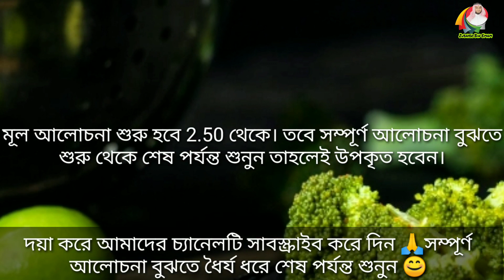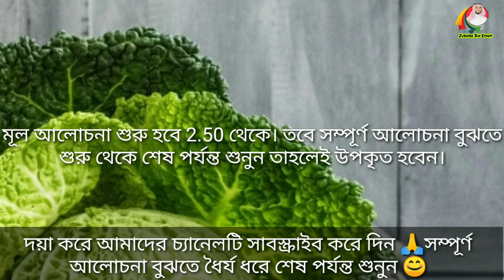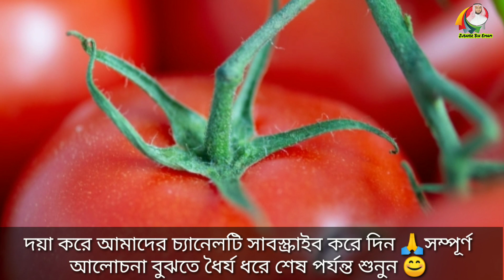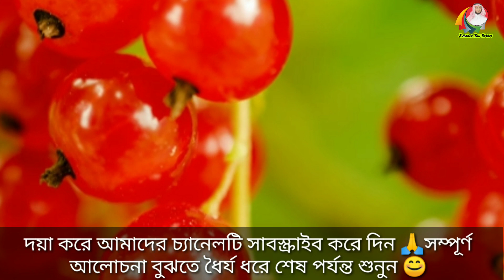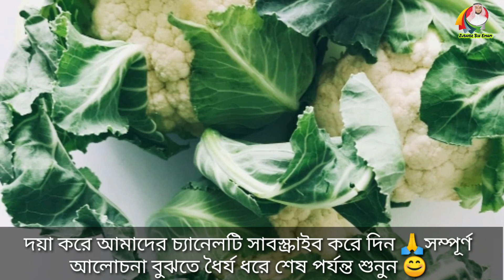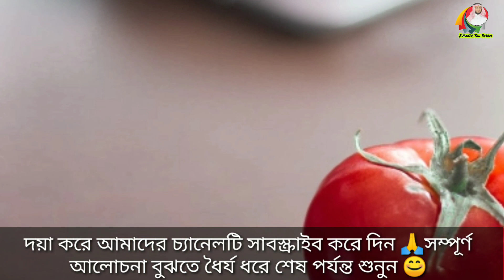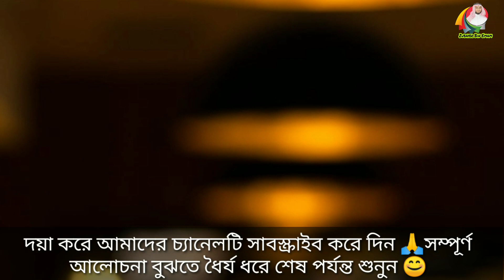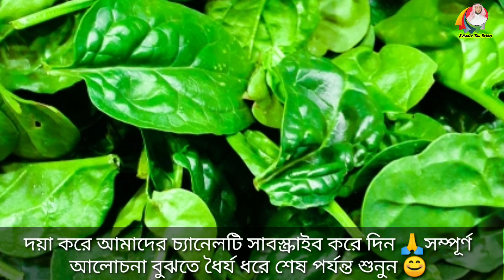স্বপ্নে শাক সবজি দেখলে কি হয় | শীতের ও গরমের দিনের শাকসবজি | shopne shak sobji dekhle ki hoy | dua